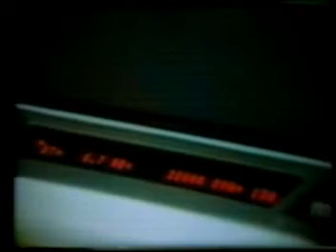Gas Chromatography Explained 1980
A gas chromatograph is a chemical analysis instrument for separating chemicals in a complex sample. It is commonly used in industrial hygiene and environmental work.  A gas chromatograph uses a flow-through narrow tube known as the column, through which different chemical constituents of a sample pass in a gas stream (carrier gas, mobile phase) at different rates depending on their various chemical and physical properties and their interaction with a specific column filling, called the stationary phase. As the chemicals exit the end of the column, they are detected and identified electronically This is clipped from the film, Care for a Smoke?, produced by Philip Morris Europe.  The entire film is available at the Internet Archive.